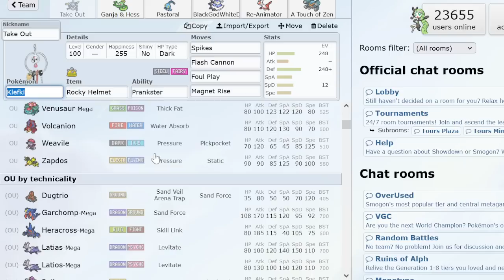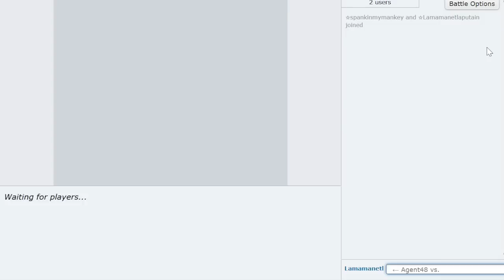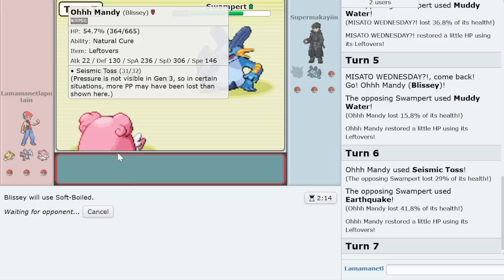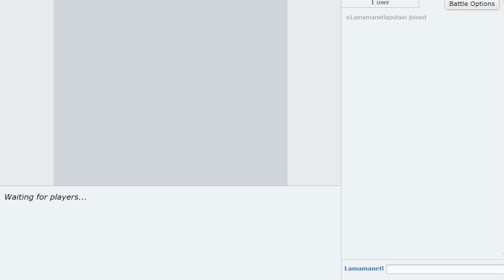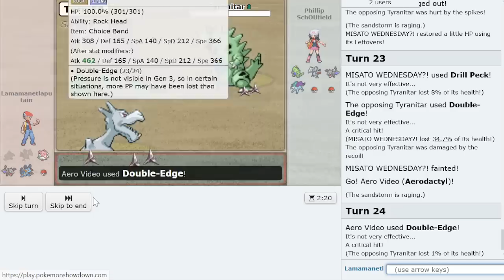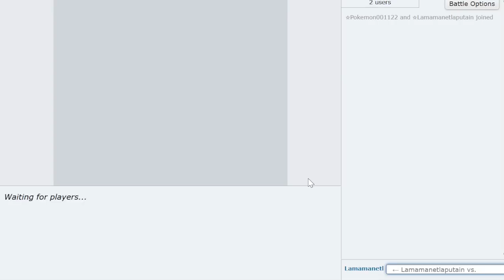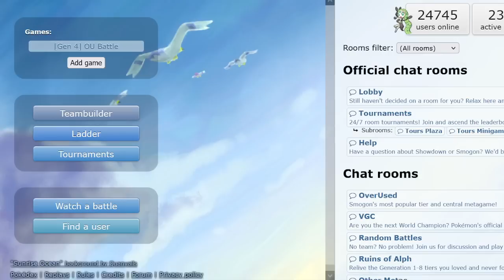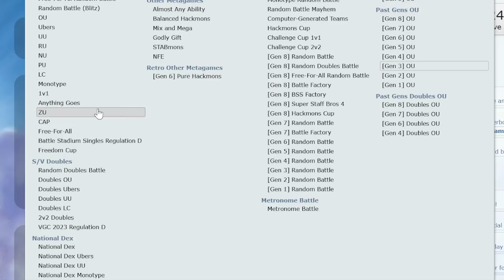Pokemon Showdown Live: Laddering Gens 3-6, Part 1